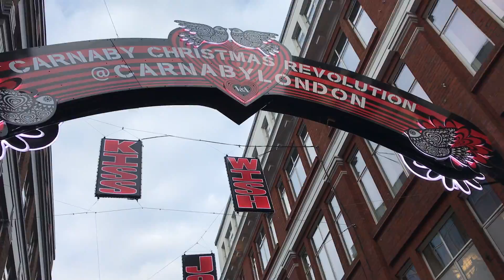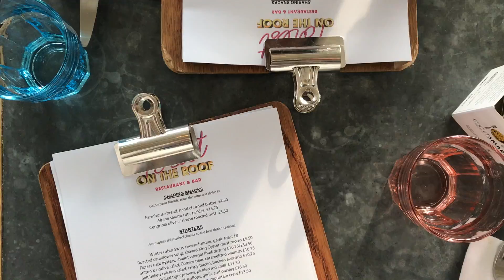London, Baby! | Cricket Brownies, Spelt Risotto & Seafood | What I Eat in a Day #15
I was in London for three days on a quick work trip -- it was a hectic time, and this was my last day before I flew back to Bahrain, so I tried to make the most of it! Great food at the Restaurant on the Roof at Selfridges and at Wahaca for dinner, including a cheeky cricket flour brownie!

Filmed on an iPhone 7 and edited in iMovie